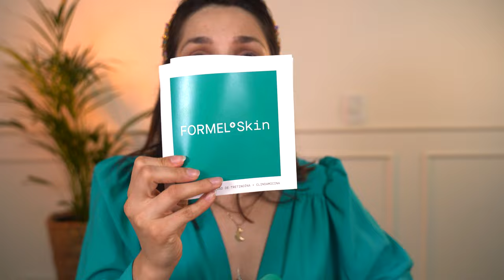COMO MINHAS ESPINHAS SUMIRAM EM 30 DIAS | RESENHA FORMEL SKIN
CUPOM: GABEx29 // por apenas R$29 no primeiro mês ao invés de R$147.

- Oi gente, hoje trouxe uma resenha e um relato da minha experiencia com Formel Skin!
Não tem muitos videos no YouTube sobre, pq eles vieram da Alemanha e estão a pouco tempo aqui no Brasil.
- Formel trouxe uma nova tecnologia de skin care que trata a pele de forme intensiva, pq alem dos produtos formulados exclusivamente pra cada pele tem os dermatos que avaliam e criam essas fórmulas.

Esse video é em parceria com Formel Skin, mas o relato é 100% meu e baseado na minha opinião.